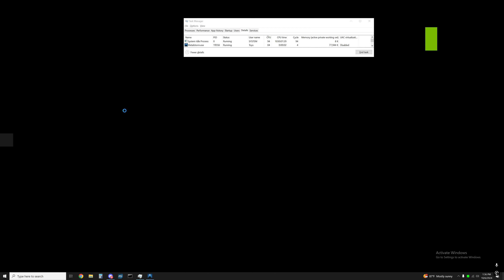Metalstorm Crash Claiming Rewards